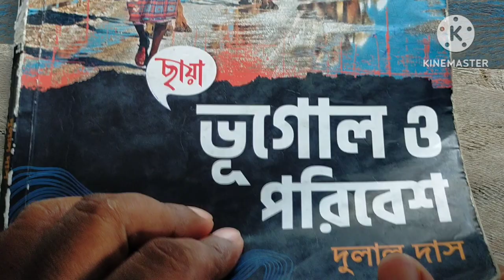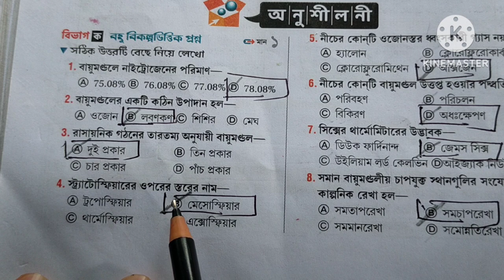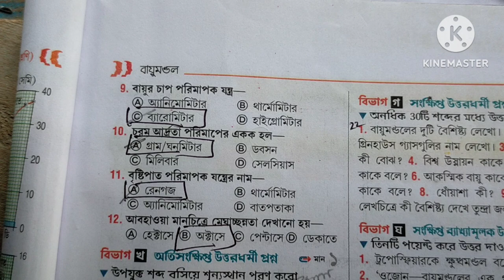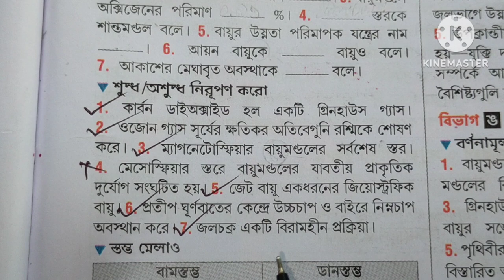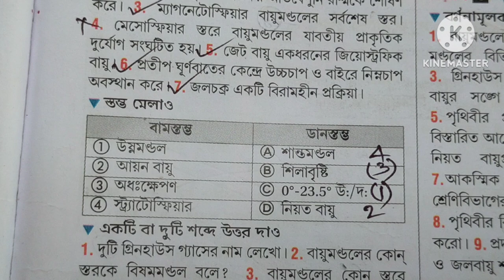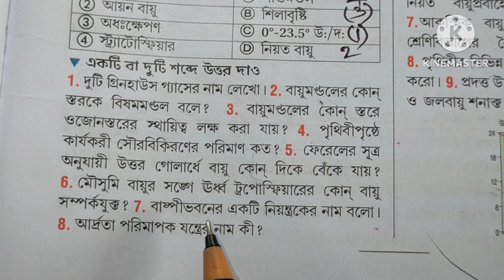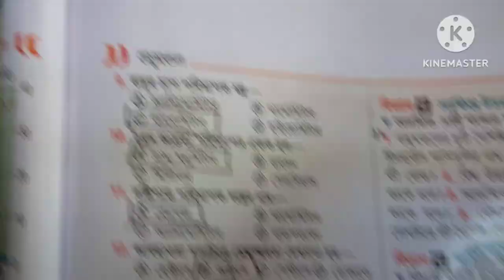Class 10 Geography chapter 2 text book answer Chhaya part 1/Dulal Das bhugol //বায়ুমণ্ডল মধ্যমিক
Class 10 Geography chapter 2 text book answer Chhaya part 1/Dulal Das bhugol  to

 10 Geography chapter 2 text book answer Chhaya part 1,Dulal Das bhugol, class 10 Geography chapter 2 question answer, class 10 geography chhaya chapter 2 question answer, class 10 bhugol dwitiya adhyay Chhaya anushilan Uttar part 1, vayumandal, বায়ুমণ্ডল, ছায়া ভূগোল ও পরিবেশ দুলাল দাস বায়ুমণ্ডল অনুশীলন উত্তর, class 10 Geography chapter 2 dhulandas question answer, class 10 geography lesson 2 Chhaya question answer,sb academic centre